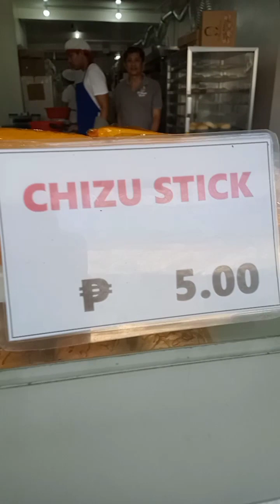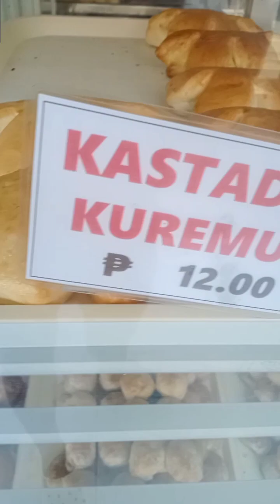Tinapay mukbang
kaon